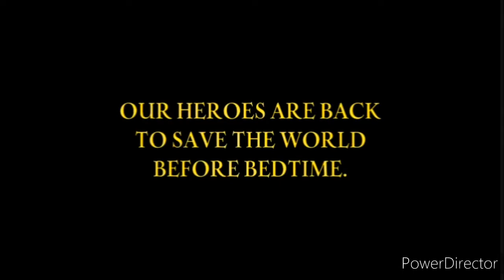We Rejecting to "The Powerpuff Girls vs. The Black Cauldron (2023) USA Trailer by Warner Bros.".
what's this?
Don't Like from Warner Bros. Family Entertainment Beacuse as it's Re-Released?

and Why Andrew Auld had made a Mistake?

We should have to Correct by "Disney" is a must! Because "Disney x Cartoon Network" is.

- Reject: Warner Bros. × Cartoon Network!
- Accept: Disney × Cartoon Network!

Videos Used:
- The Powerpuff Girls vs. The Black Cauldron (2023) USA Teaser Trailer (2022)
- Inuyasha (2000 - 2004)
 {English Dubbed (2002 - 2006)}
- Susan Roces-Poe Rejects on Pres. Gloria Macapagal Arroyo Apology (historic video clips) (2005/2010)
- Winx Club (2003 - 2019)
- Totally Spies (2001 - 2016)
- Miraculous: Tales of Ladybug & Cat Noir (2015 - Present)
- Peter Pan: The Return to Neverland (2002)